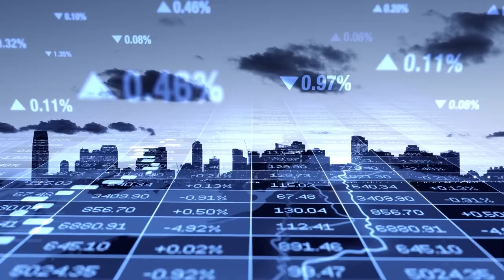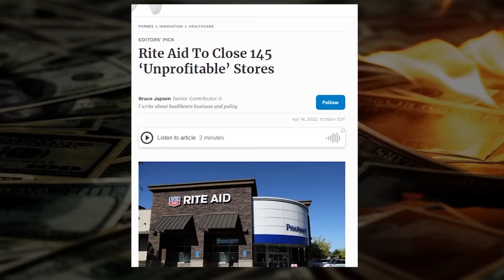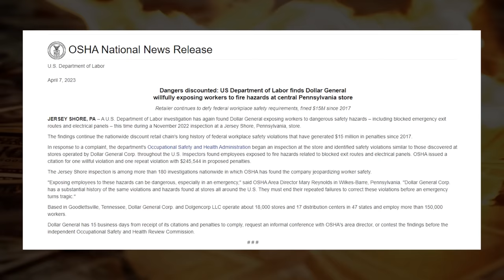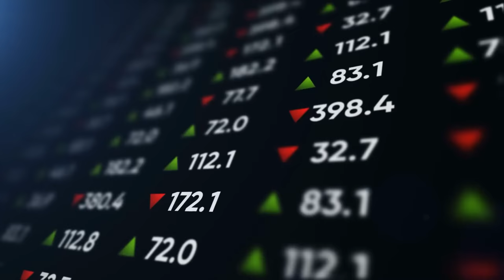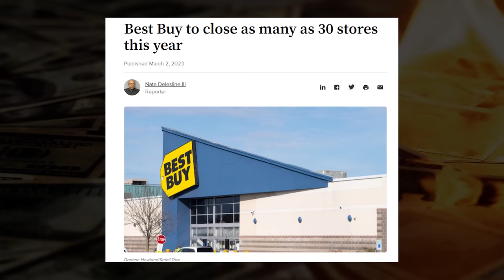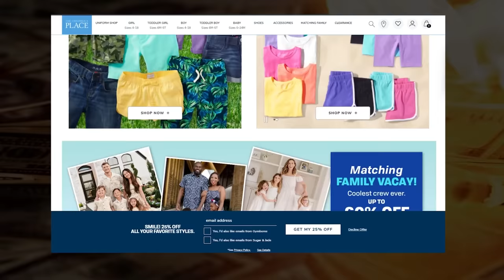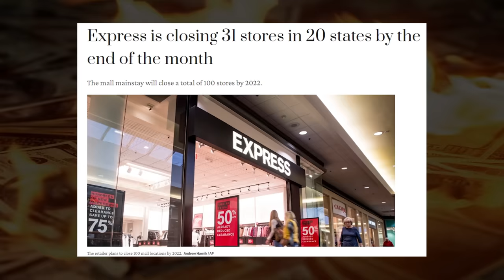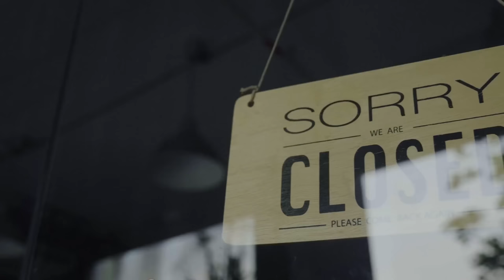15 Biggest Chains In America That Will Disappear In 2023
15 Biggest Chains In America That Will Disappear In 2023. Kiss these store's good bye.